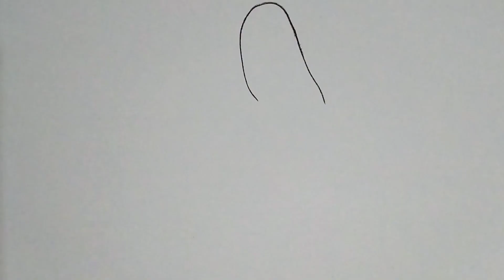How to draw a easy sitting Girl Backside || Pencil sketch for beginner || Girl drawing